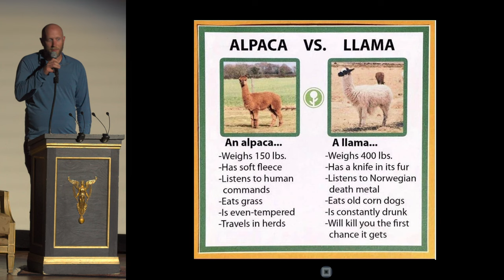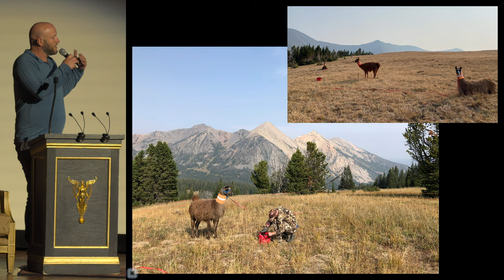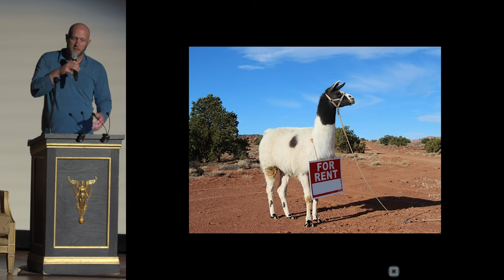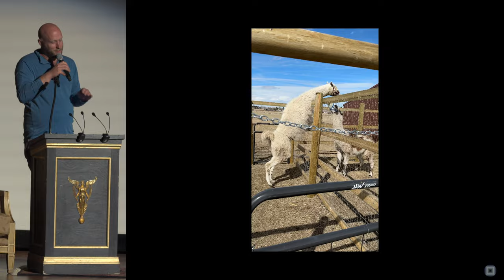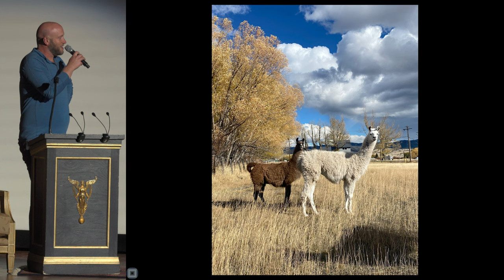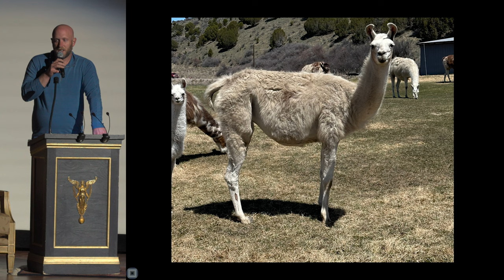Patrick Sievert - Enhancing Backcountry Adventures with Pack Llamas